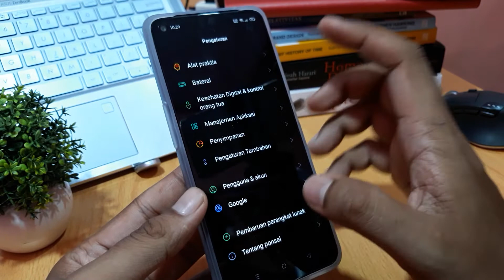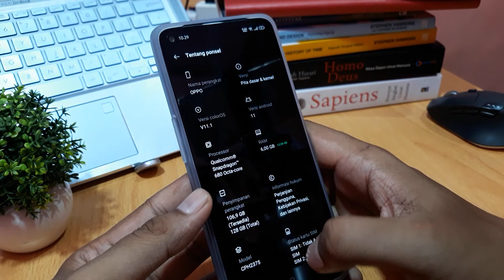Cara cek ram hp oppo reno 7 5G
Cara cek ram hp oppo reno 7 Z 5G.